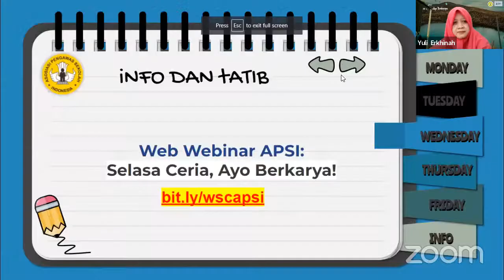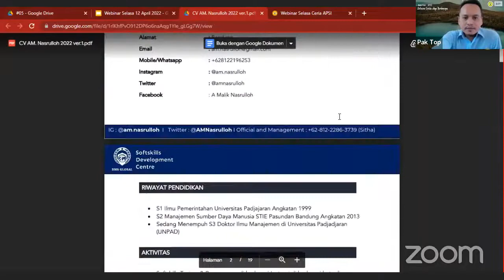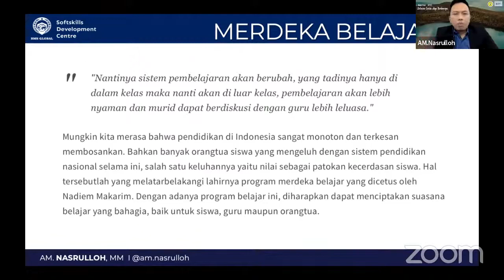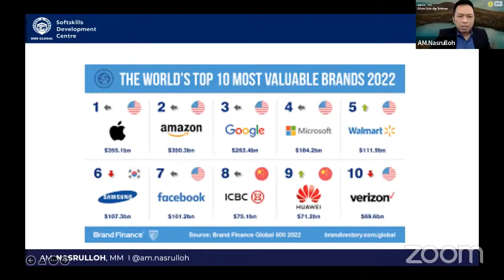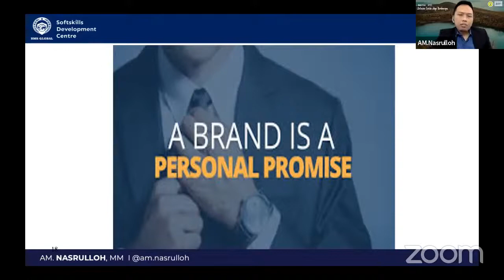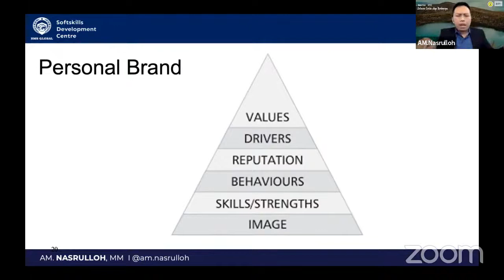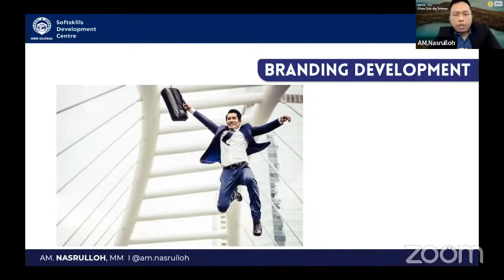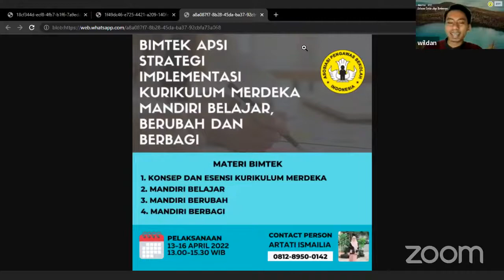Personal Branding untuk Kesuksesan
Personal branding merupakan proses dimana kita menggali apa yang unik tentang diri kita (brand Anda), kemudian mengkomunikasikannya kepada orang lain. Bagaimana membangun personal branding untuk kesuksesan ?kita cari...yukk,